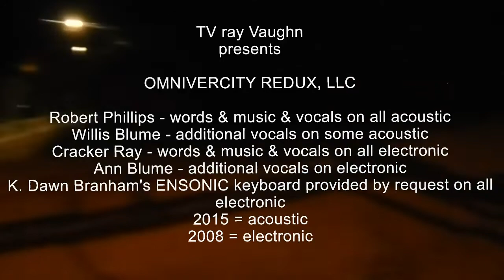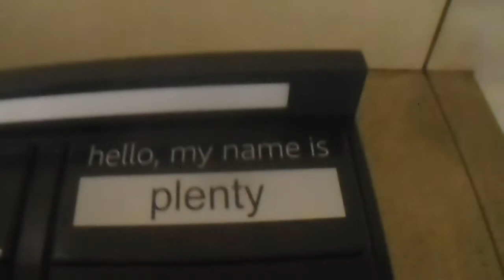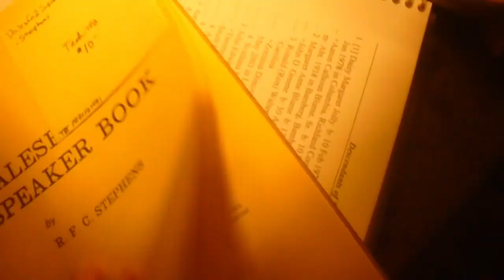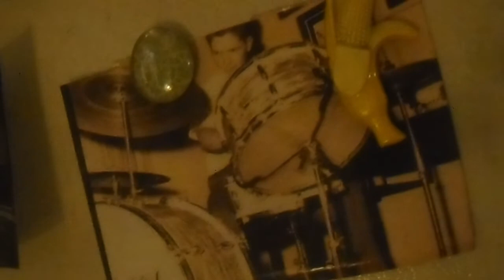OMNIVERCITY REDUX -|- robert phillips & willis blume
(this is the first self-same video from 2022) -  TV RAY VAUGHN PRESENTS:
- an acoustic -/- electronic compendium
1) I Don't Want to Act My Age - robert phillips -|- acoustic
2) Cracker Raise the Cracker Praise - robert phillips -|- acoustic
3) I Like to Watch the People - willis blume -|- electronic
4) I'm on the YouTube, She's on the Facebook - willis blume -|- electronic
5) Can You Take It in the Sunshine? - willis blume -|- electronic
6) Hell yeah, that _______ still works - willis blume -|- electronic
7) You Can't Sing - willis blume -|- harmonica

|| All acoustic music written and played on guitar by Robert Phillips
|| All electronic music written and played on K. Dawn Branham's ENSONIC keyboard by Willis Blume
|| additional vox on electronic - ann blume / additional vox on acoustic - Cracker Ray